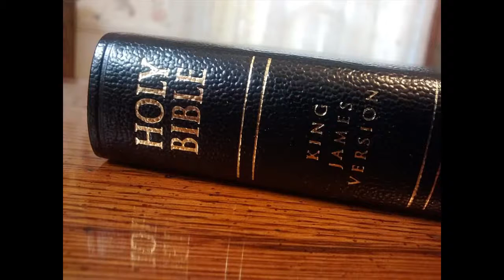Joshua Chapter 24- Colin Tyler